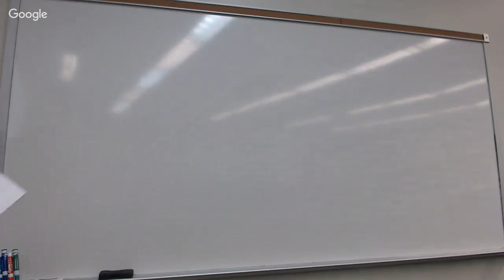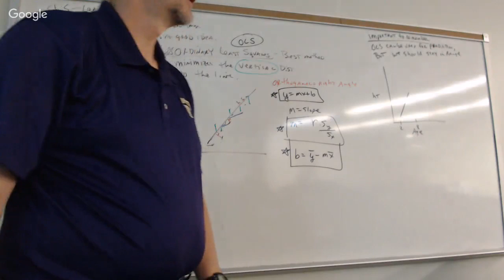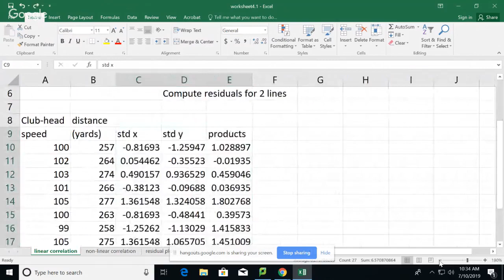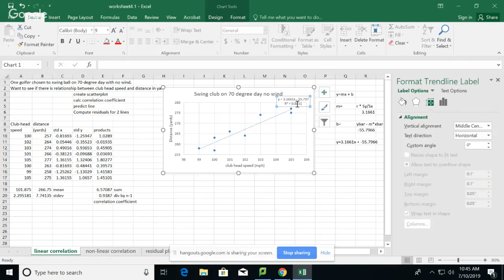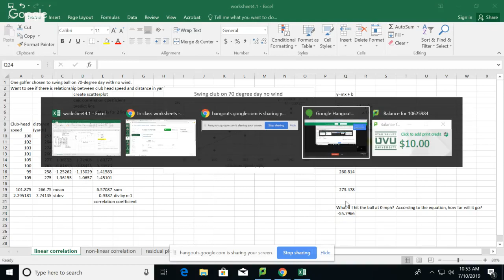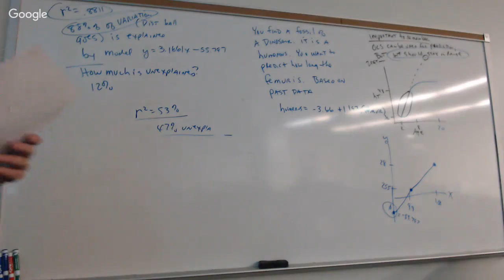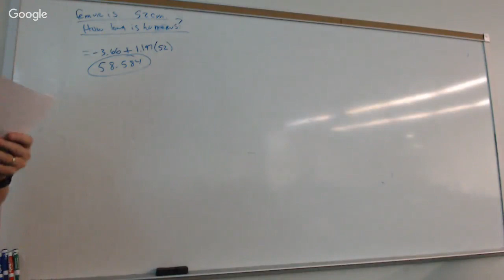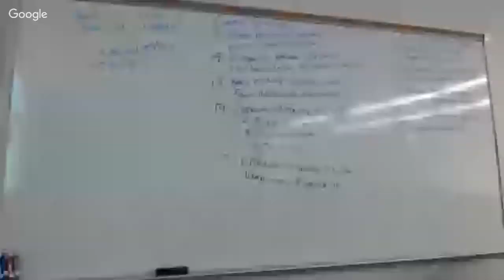Ch 5 Regression